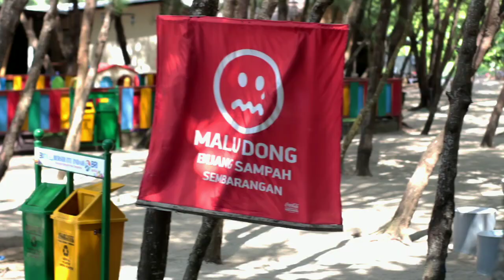PENUTUPAN ASRAMA CABERAWIT DAN FAMILY GATHERING PAKISAJI 2023